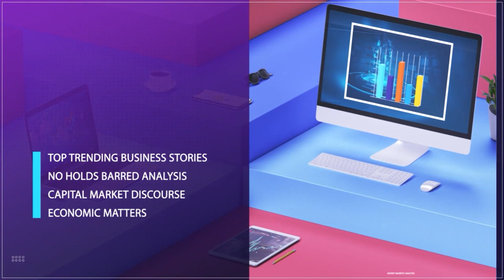"House Cleaning" Tasks Ahead For Acting C.B.N Governor Folashodun Shonubi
Ayodeji Ake, Journalist and Social Commentator joined us to discuss.